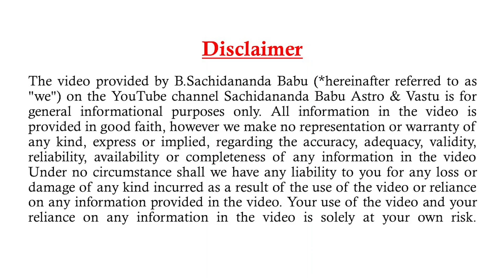ಭಾಗ -1 ಅತಿ ಅದ್ಭುತ ಮಂತ್ರ - ಶ್ರೀ ಸಚ್ಚಿದಾನಂದ ಬಾಬು ಗುರೂಜಿ - 27-11-2022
PART 1 -ATHI ADHBUTHA MANTRA - SRI SACHIDANANDA BABU GURUJI - 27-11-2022